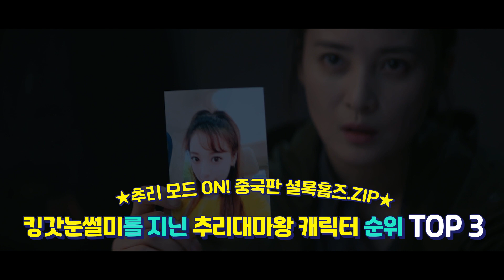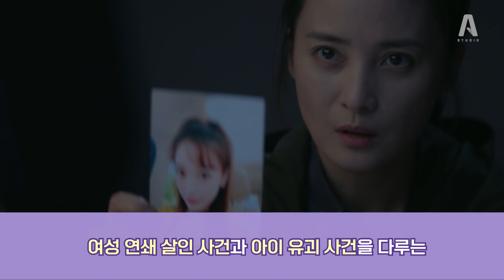[C차트] 추리 모드 ON! 중국판 셜록홈즈🔍.ZIP/ 킹갓눈썰미를 지닌 추리대마왕 캐릭터 순위 TOP3